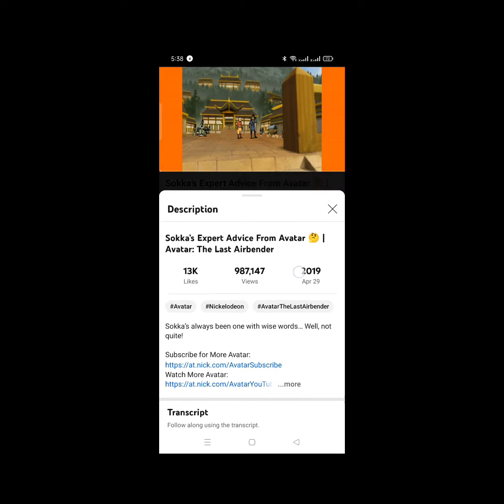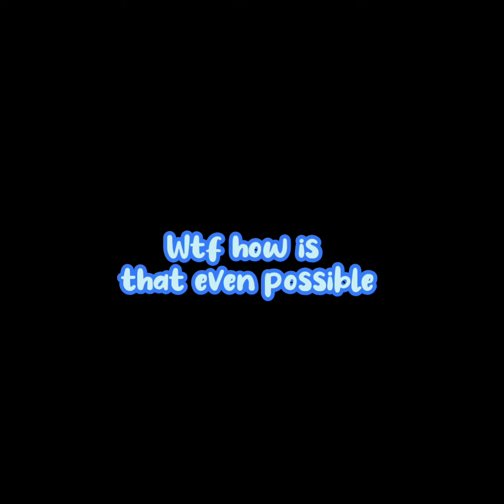Something is DEFINATELY wrong with the official Avatar channel